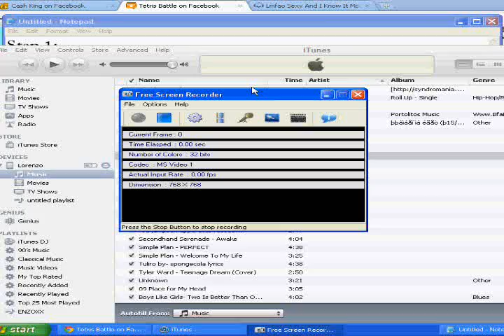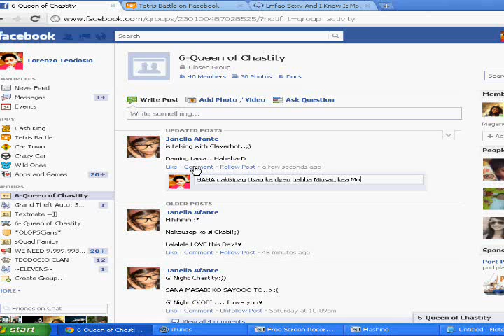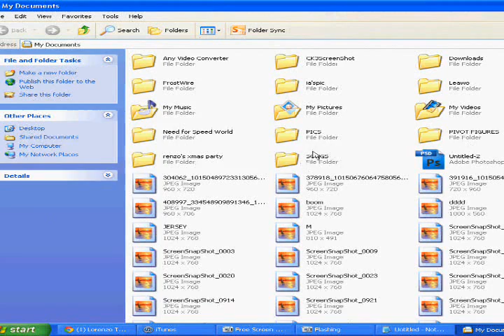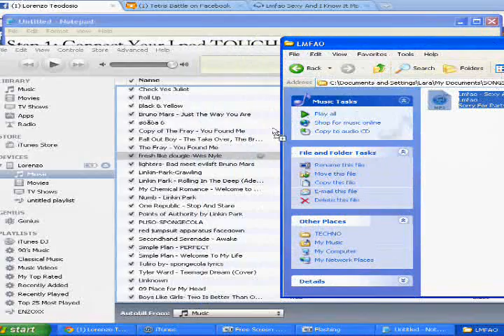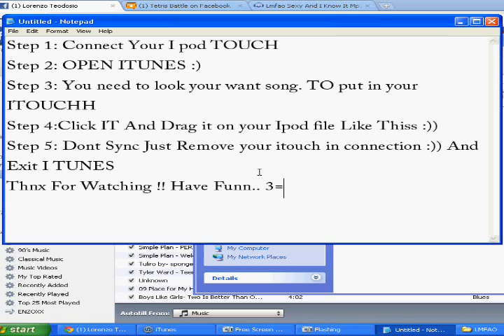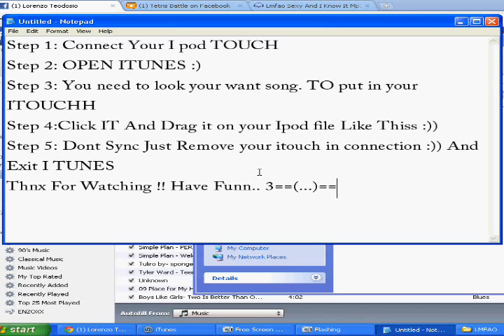how to put music on your i pod touch without sync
ITS EASY :) HOPE U LIKE IT I M JUST A KID LOL :) IPOD